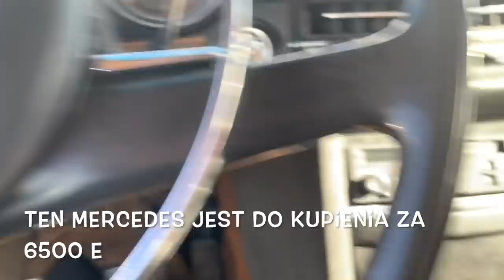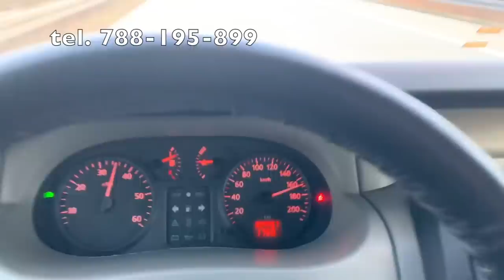Zobacz co kupili moi klienci na nowych placach z autami w Niemczech. Legalne auto.